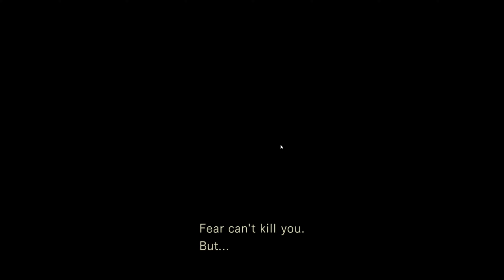Resident Evil - Chris Part 2: Damn Bathrooms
Welcome back, people. After locating Bravo Team's helicopter crashed in the Arklay Mountains and attacked by monstrous dogs, we fled to safety inside a nearby mansion. We lost Barry in the process, though. We don't know if he's alive or dead. We heard a gunshot ring out, but unfortunately, it was Kenneth from Bravo team. Getting eaten by a zombie. So we at least know that the undead is roaming the halls. Wesker and Jill, who were going to secure the main hall, have also disappeared. So now we're on our own. Time to start exploring.

TIMESTAMPS
Book of Curses: 0:00
Map of Mansion 1st Floor: 2:25
East Wing: 3:55
Outro: 9:40

Music Used
Artist: DivKid | Track: Icelandic Arpeggios